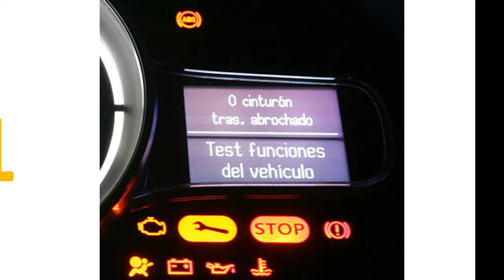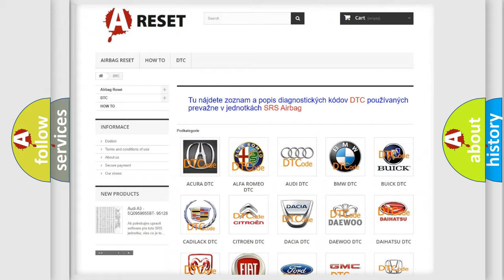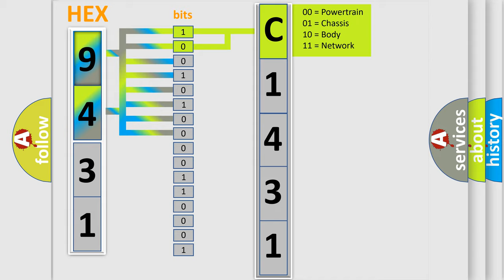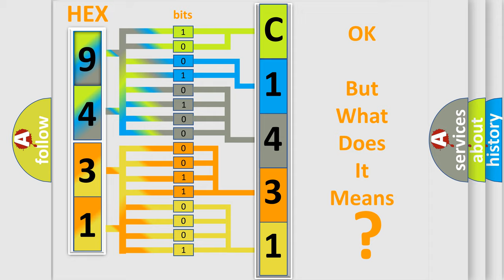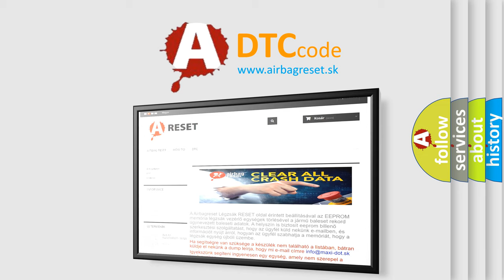DTC Fiat C1431-86 Short Explanation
Contents:
0:21 Basic DTC analysis according to OBD2 protocol standard.
1:48 Insight into programming
2:58 A diagnostically understandable description of the Diagnostic Trouble Code
3:05 Basic error definition

Make:
FIAT
Code:
C1431-86
Definition:
Yaw Rate Acceleration Sensor From Bsm Failure - Signal Invalid
Description:
The Module receives over the CAN Bus from the Anti-lock Brake System (ABS) Module that a monitored value is invalid.
Failure Type:
Signal Invalid